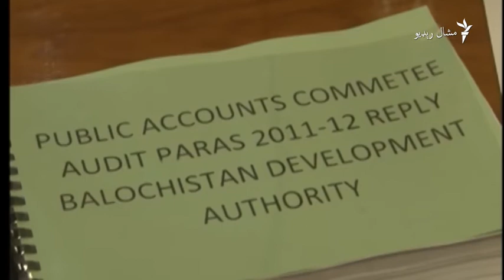مجیدخان اڅکزی: بلوچستان کې څلور سوه اربه روپۍ ورکې دي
په بلوچستان کې د روغتیا او تعلیم په اړه د عمومي احتساب کمېټۍ (پبلیک اکاونټس کمېټۍ) چیېرمېن مجید خان اڅکزي ویلي دي چې په تېرو  ۱۷ کلونو کې په یادو دواړو محکمو کې نه یوازې په لویه کچه درغلي شوي ده بلکې په عملي توګه له ناکامۍ سره مخامخې دي. د نوموړي په وینا چې په صوبه کې ۵۰ زره مامورین داسې دي چې حکومت